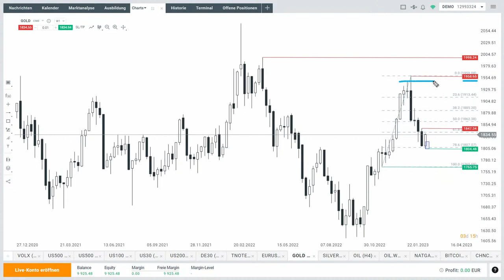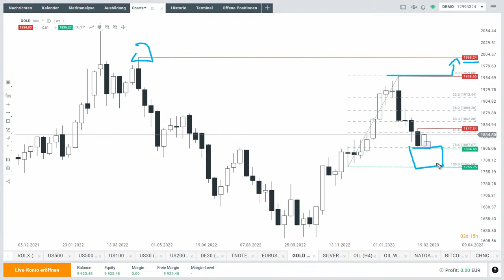Gold mit neuer Rally nach vierwöchiger Korrektur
Nach vierwöchiger Korrektur sehen wir nun, wie Gold eine neue Rally zu starten scheint. Dies analysiert Max Wienke von XTB Deutschland.